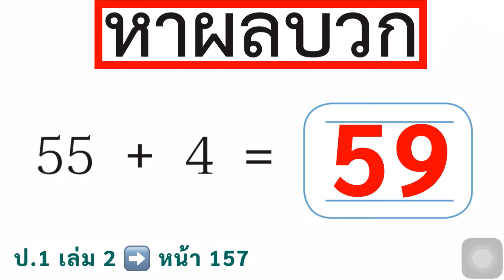หนังสือเรียนคณิตศาสตร์ ป.1 เล่ม 2 หน้า 157 ข้อ 2 การบวกที่ผลบวกไม่เกิน 100 หาผลบวก สอนคณิตศาสตร์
การบวกที่ผลบวกไม่เกิน 100
หาผลบวก